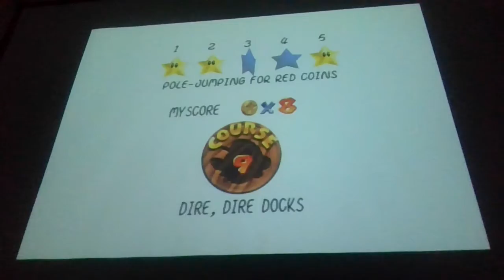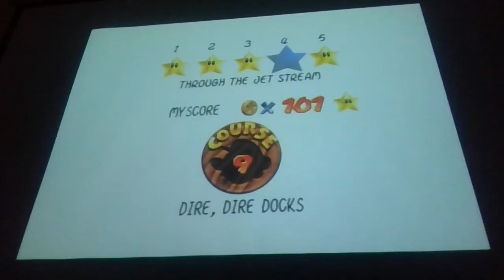Super Mario 3D All-Stars Part 29: Getting All Wet!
We Finished 2 More Worlds today! And they were both Water Levels!